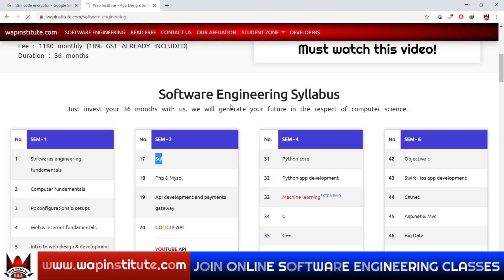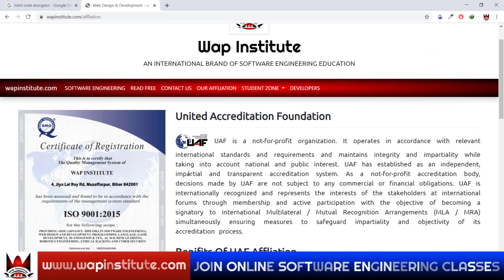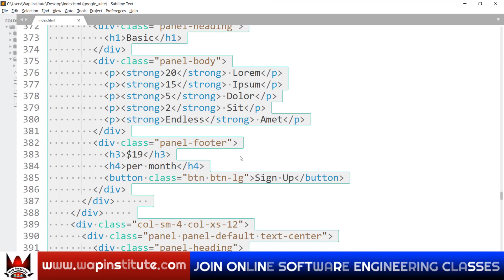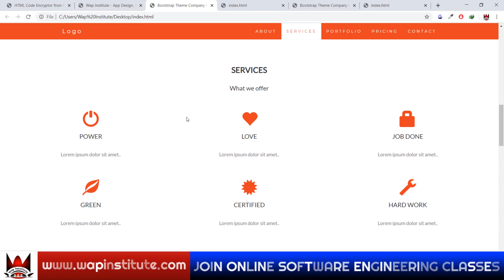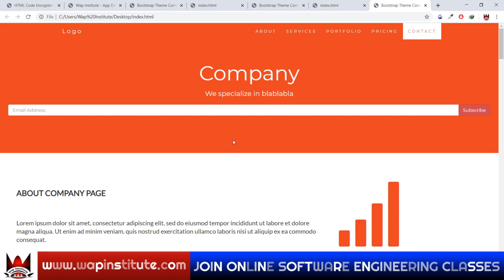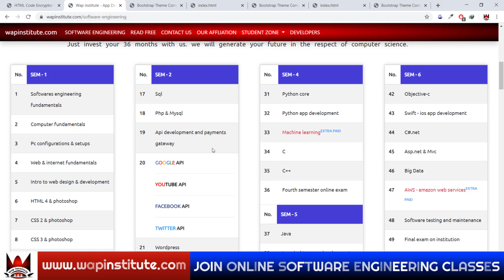new way to write html code hosted by wap institute powered by sweetus media er saurav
Dear students
In this video we are going to teach you how to encrypt html source code.

Office hour
10:00am to 6:00pm